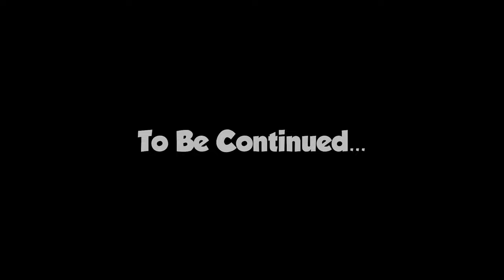I broke Hollow Knight on my first playthrough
An extremely difficult 2D platforming exploration game. One speedrunner. How well can a great gamer play something he's never experienced before?